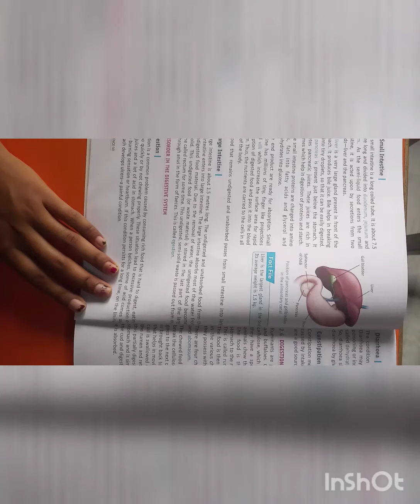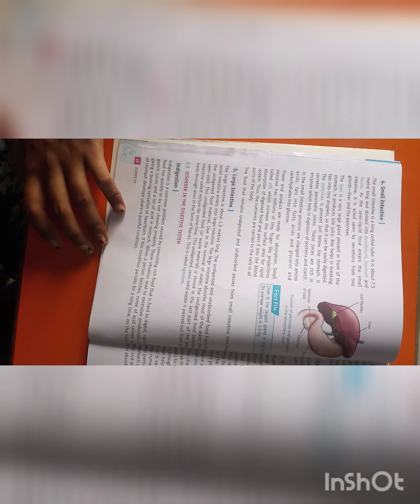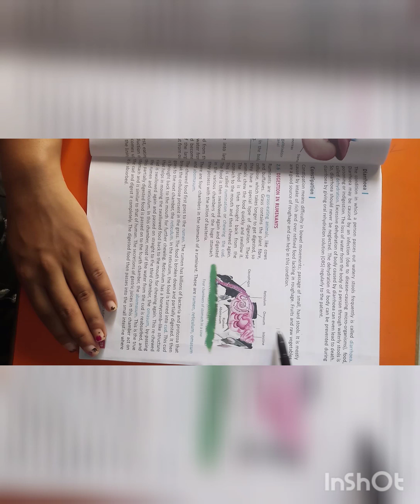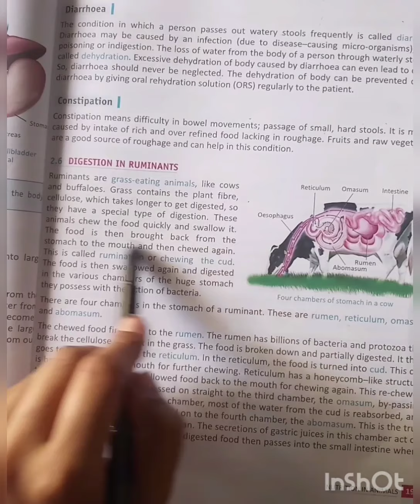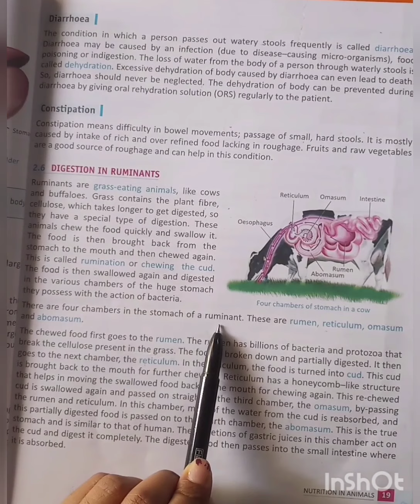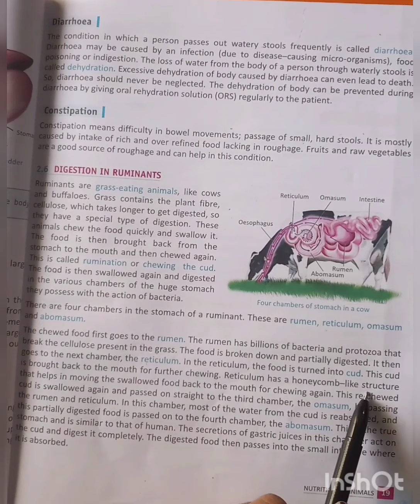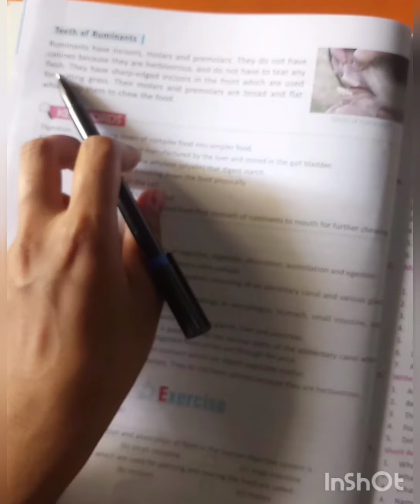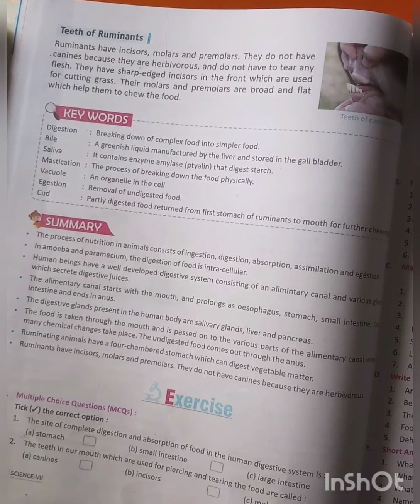class 7 science ch2 last part